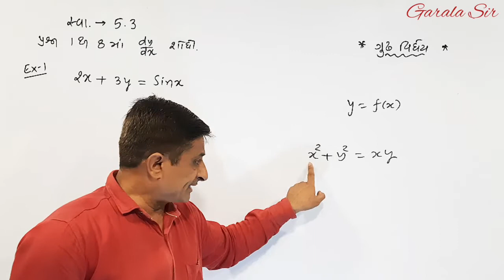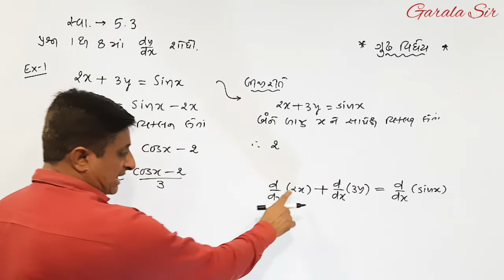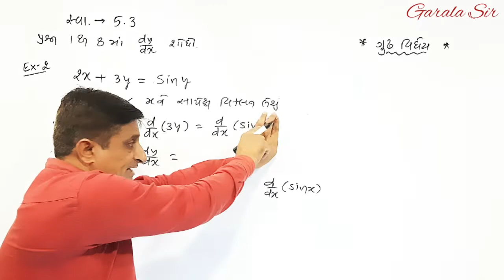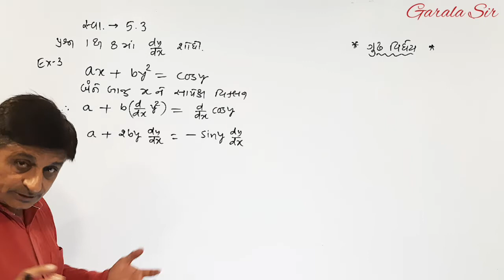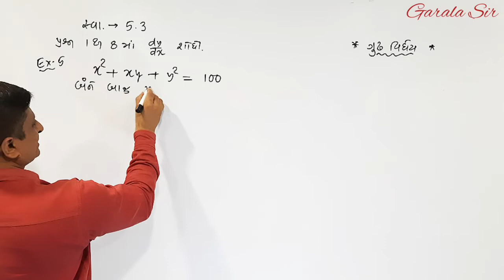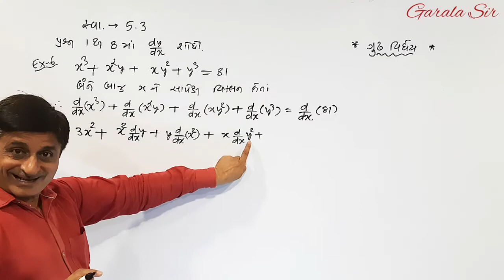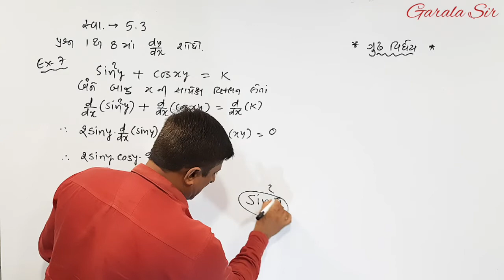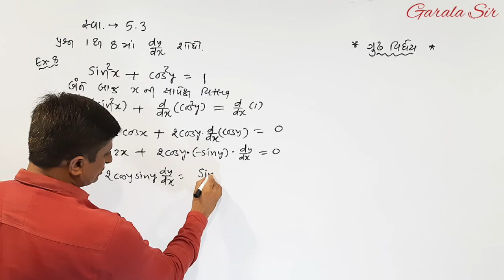Std.-12th, Maths, Ch.-5.3, Ex.- 1 to 8